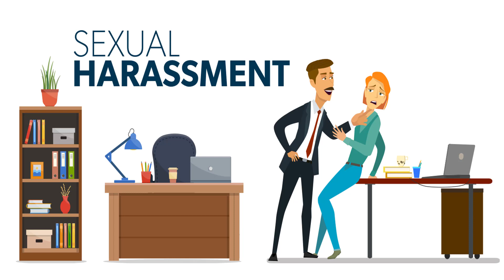Office Ladies: Sexual Harassment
We've made it to the infamous Sexual Harassment episode of The Office, written by B.J. Novak and directed by Ken Kwapis. The ladies talk about the inner workings of picking out a blow up doll, Angela has an issue with Pam's mom, and we finally meet the one and only, Todd Packer. This weeks episode will definitely leave you satisfied...That's What She Said!